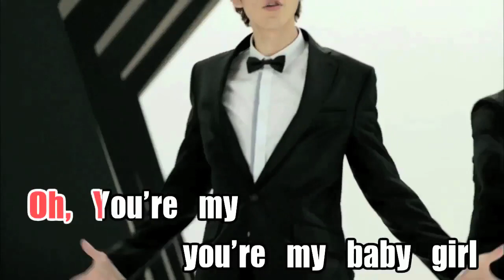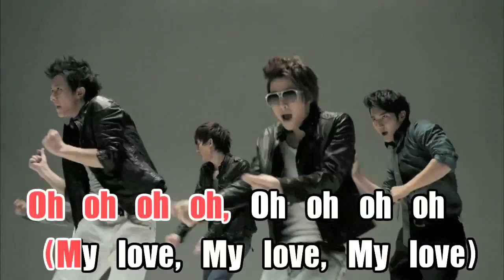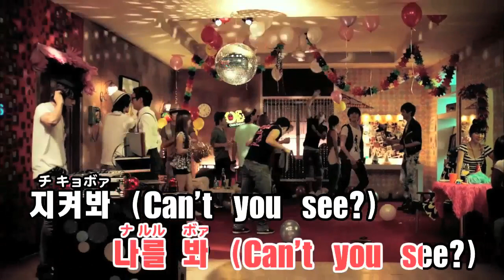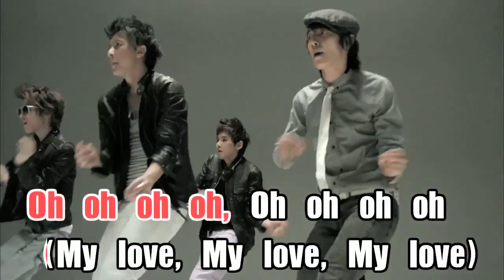【カラオケ】Super Junior-M - Super Girl